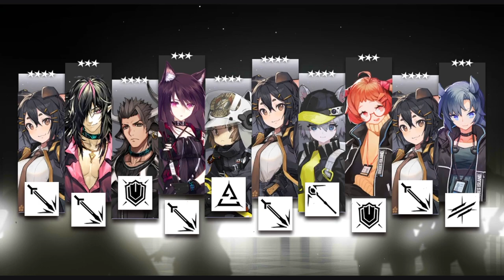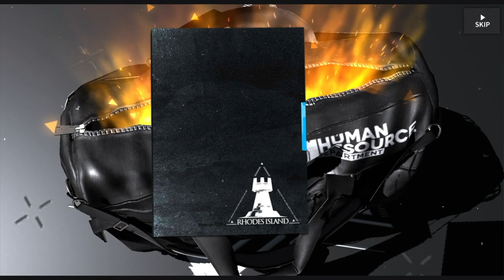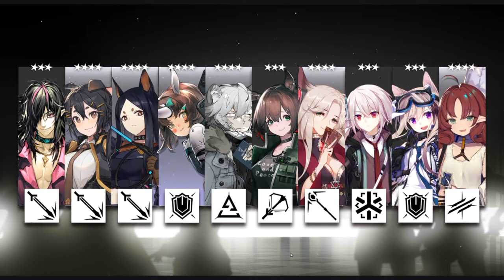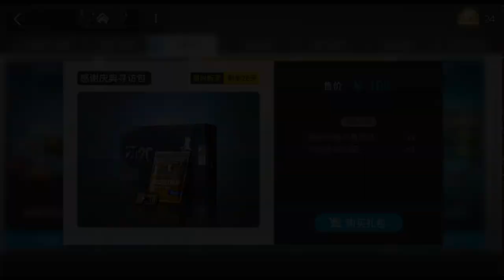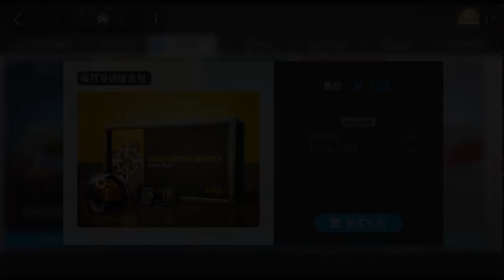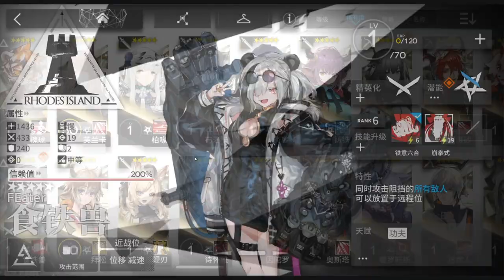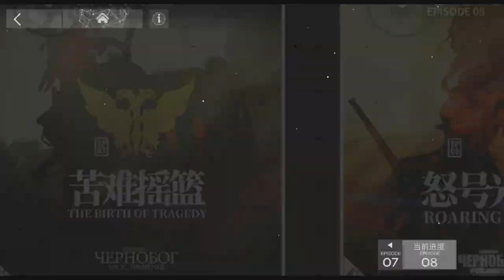[Arknights] See It First! Roaring Flare Rolling and R8-1 (Part 1 of 10) [Ep. 067]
It's finally here! Episode 8 of main story, Roaring Flare, is finally here! Watch me take on the banner, and the first stage of this latest chapter. Next up, we will continue fighting our way towards the Command Tower!